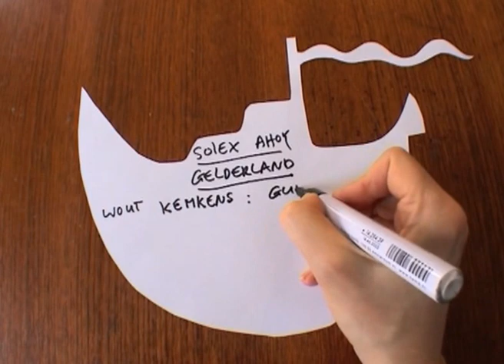SOLEX AHOY - Gelderland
During the course of the summer of 2008, Bart van Poppel and Elisabeth Esselink trekked the numerous rivers, lakes and waterways covering the twelve provinces of the Netherlands by an old motor boat. In each province a different cast of musicians were invited to climb aboard and purely a l'improviste, create a homage to the Dutch landscape. On returning to her home base in Amsterdam, Esselink took the resulting material full of noises, moods, voices and rhythms back to her studio where she set about processing the recordings into twelve separate sound-image com­positions, one for each province. Solex Ahoy, or better still, The Sound Map of the Netherlands is a reflection of the perilous route. A homage to the Dutch waterways.

Here's what I wrote in my diary during our trip to & stay in the province Gelderland:

SOLEX AHOY - province Gelderland / WOODEN SHOES

First musician in Gelderland was Henk Landkroon. Henk used to have a fish shop in the Achterhoek. The region is predominantly rural, with lots of free space, forests and farms. When he had to stop working because of back problems he focused entirely on the accordion. Henk is a genuine brandied raisin and only performs in full costume. That means in keel and wooden shoes. Henk kept his character and even tried to play a waltz on a four four.

In Nijmegen we recorded two guitarists. Jasper Konijnenbelt (Biarritz Boys) who tried to make us think we were on a board instead of a boat with his surfy sounds. And Wout Kemkens (The Bloody Honkies) who seemed inexhaustible. One good hook after another.
All in all...Gelderland was represented by a motley crew.